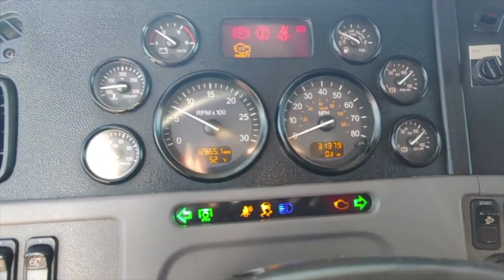My Little Salesman video feature: The Wrays, LLC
This is a video feature for The Wrays, LLC from the May 2021 issue of My Little Salesman.